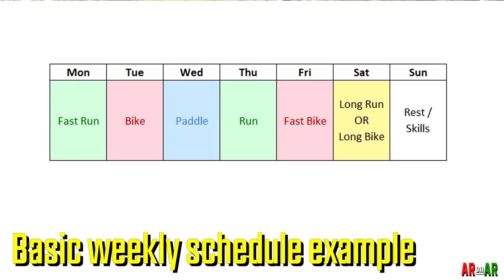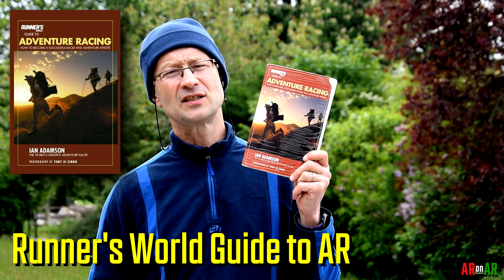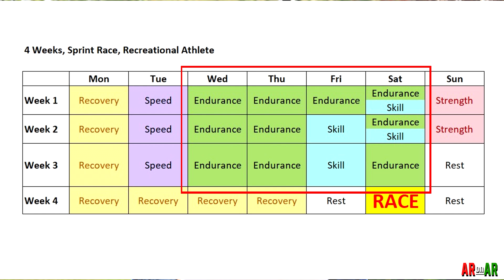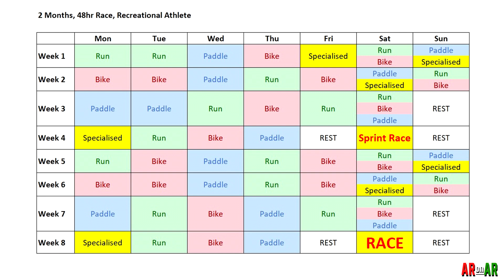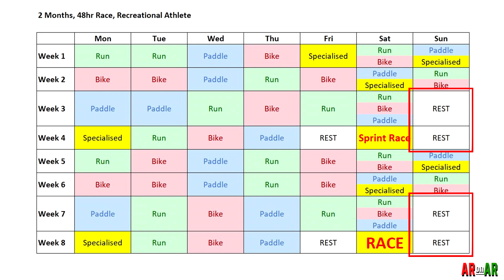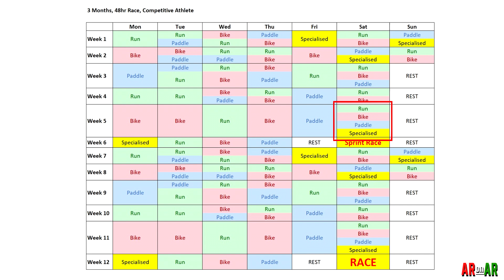Adventure Racing #22: How To Train For Adventure Racing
This episode provides an example of the kinds of structured training programmes you might adopt for adventure racing, whether for short sprint races, 48hr events, or even full blown expedition races.
It is aimed more at beginners than experienced racers, but there might be something to learn for everyone. It could also be a little eye opening for someone coming straight from triathlon, because there's a whole world of skills to perfect, not simply being speedy at running, biking and kayaking.

00:00 Intro
00:37 Four Questions to ask
02:18 Skills and the Mental Game
03:33 Categories of training
04:09 How much time for training?
05:20 A structured training programme
06:12 Sprint race - Recreational athlete
07:36 Sprint race - Competitive athlete
08:39 48hr race - Recreational athlete
09:48 48hr race - Competitive athlete
11:04 Expedition race programme
11:30 Closing points
11:37 Jen Segger

- The Runner's World Guide to Adventure Racing

PODCASTS: There are audio-only versions of all episodes appearing as per requests. Something to absorb when you're out on that run and want to revise your pre-race tips ;)